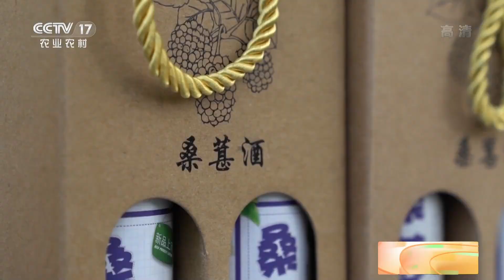[中国三农报道]北京：古桑园千年传说流传至今|农业致富经 Agriculture And Farming